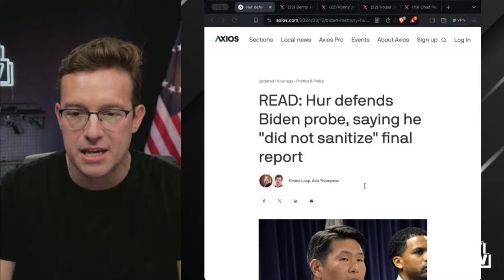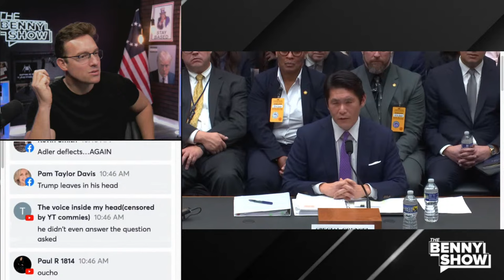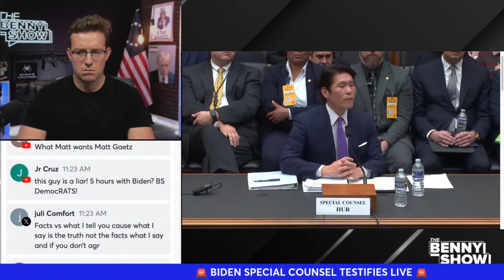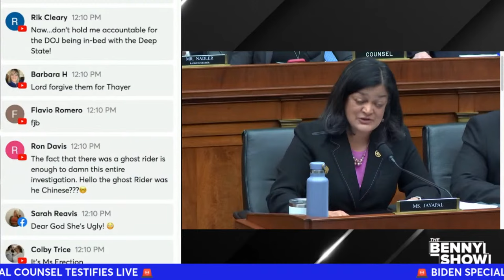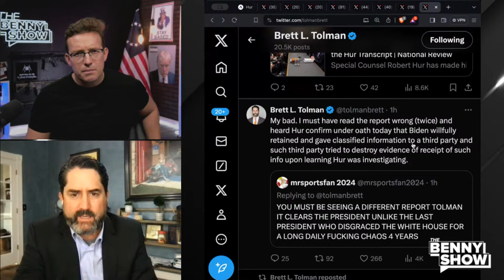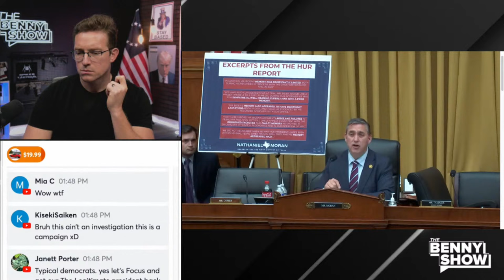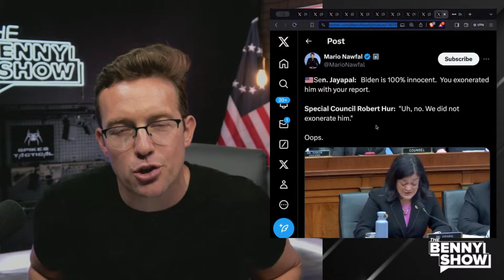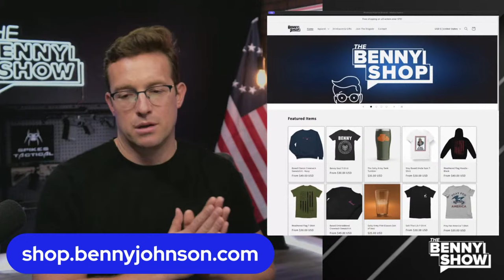🚨🚨Biden Special Counsel is DROPPING BOMBS LIVE Right NOW on Joe’s Broken Brain, Biden Crime Family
Biden Special Counsel Robert Hur is testifying LIVE Right NOW before the House Judiciary Committee on Joe’s Broken Brain, Biden Crime Family

and get FREE Activation